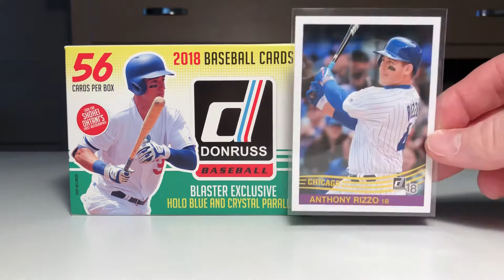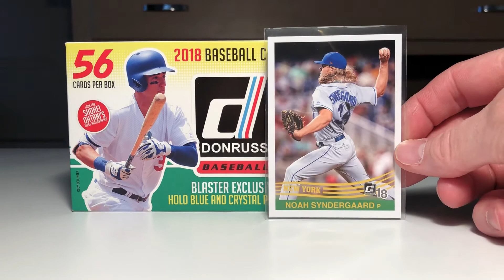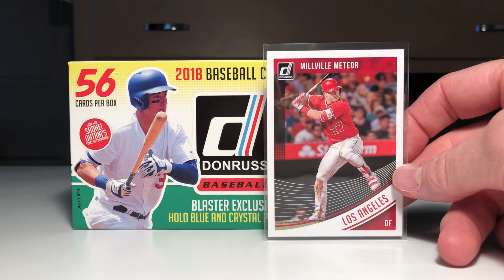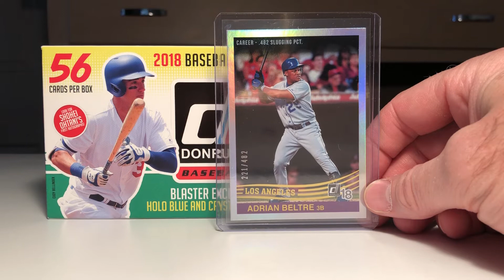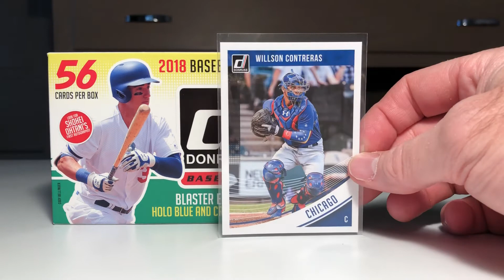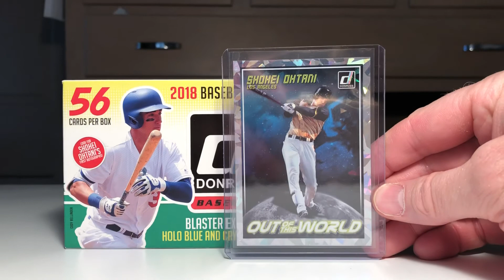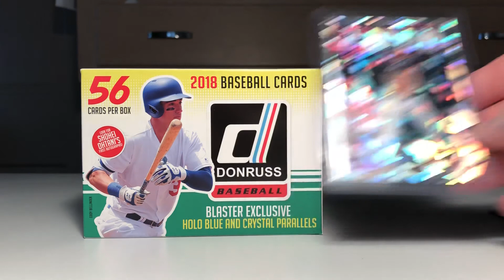Ohtani Crystal Parallels!!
Donruss 2018 Box Break for the Ages!!